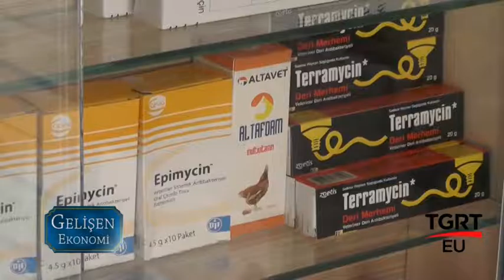HARŞİT VETERİNER KLİNİĞİ